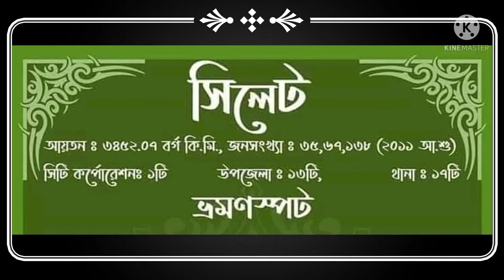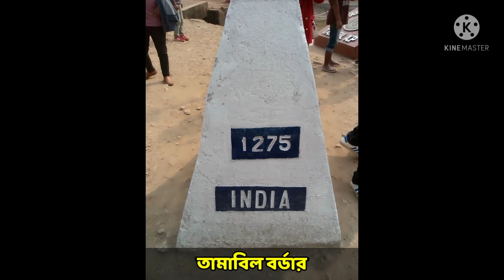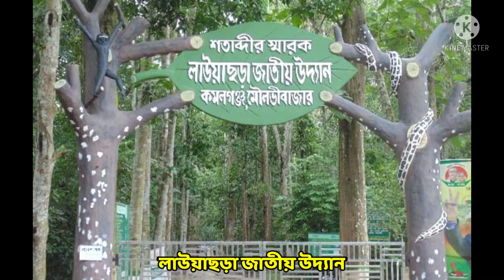Top visit place in Sylhet | সিলেট শহরের শীর্ষ দর্শনীয় স্থান সমূহ | Episode 06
✅ সিলেট শহরের  শীর্ষ দর্শনীয় স্থান সমূহ

যারা ঘুরতে ও ভ্রমণ স্পট সম্পর্কে জানতে পছন্দ করেন তাদের জন্যই এই ভিডিও টি
সাথেই থাকুন ধন্যবাদ 💯

তাই আজই ঘুরে আসুন সিলেট শহরে